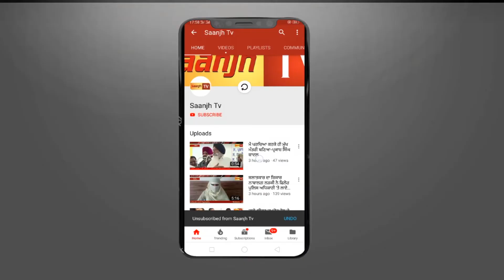ਘਰੋਂ ਪੇਕਿਆਂ ਦਾ ਕਹਿਕੇ ਗੲੀ ਘਰਵਾਲੀ ਨੇ ਕੀਤਾ ਅਜਿਹਾ ਕੰਮ, ਘਰਵਾਲੇ ਨੂੰ ਹੋਣਾ ਪਿਆ ਪ੍ਰੇਸ਼ਾਨ